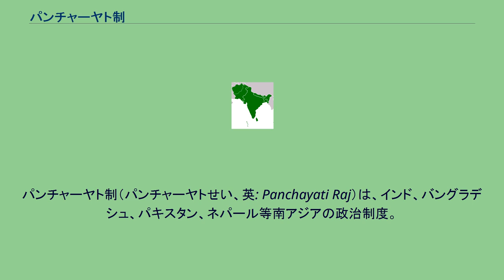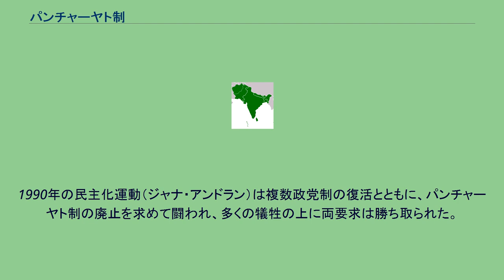パンチャーヤト制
パンチャーヤト制（パンチャーヤトせい、英: Panchayati Raj）は、インド、バングラデシュ、パキスタン、ネパール等南アジアの政治制度。
「パンチャーヤット」「パンチャヤット」「ポンチャイト」とも。
「パンチャーヤト」とは本来、5人（パンチ）の賢い尊敬されている年長者の会議（ヤト）が村落共同体から選ばれ、その決定に従うという意味である。
伝統的に、これらの会議は個人同士や、村同士の争いを治めて来た。
長老会議制。
バングラデシュでは「ポンチャイト（パンチャヤット ）」。
本来はインドの政治制度であったが、ネパールのマヘンドラ国王は1960年内閣と国会を停止し、1962年12月、憲法で独自の「パンチャーヤト制」を導入し、複雑な間接民主制により、自らに政治権力を集中した。
ネパールでは、1990年民主化運動（ジャナ・アンドラン）の高まりのなかでこの制度が廃止され、国会が再開される。
28年間続き、ネパールの民主化の足かせとなった。
1962年憲法に定められたネパールのパンチャーヤト制度は次のようなものであった。
一切の政党活動は禁止。
市・村など基礎自治体のパンチャーヤト議会のみ直接選挙で選ばれる。
市･村の議会メンバーが郡パンチャーヤト議会議員を選ぶ。
郡パンチャーヤト議会議員が国家パンチャーヤト議員を選ぶ。
国家パンチャーヤト議会にはこのほか国王任命議員、階級別議員が選ばれた。
首相、閣僚、知事を任命する権限はパンチャーヤトにはなく、国王が任命した。
なお、1980年にはパンチャーヤト制を存廃を決める国民投票が行われたが、このときは僅差で存続が決まっている。
このとき、憲法が改正され、国家パンチャーヤトの直接選挙が決まったが、政党の自由は認められなかった。
1990年の民主化運動（ジャナ・アンドラン）は複数政党制の復活とともに、パンチャーヤト制の廃止を求めて闘われ、多くの犠牲の上に両要求は勝ち取られた。